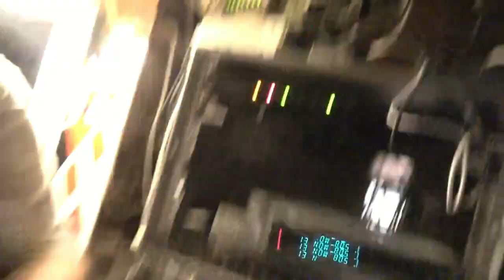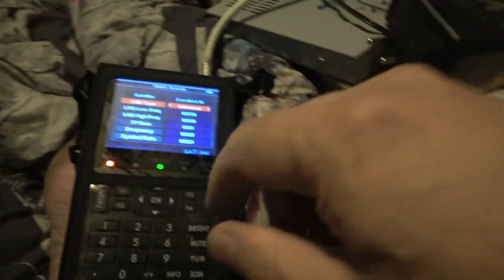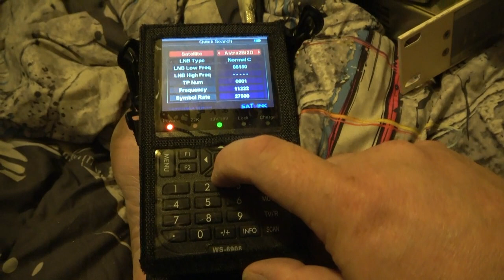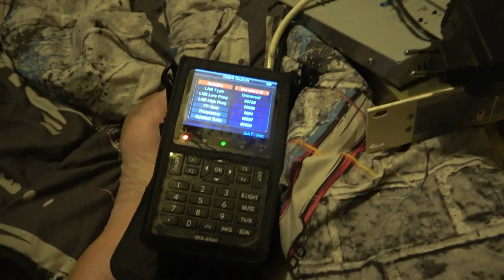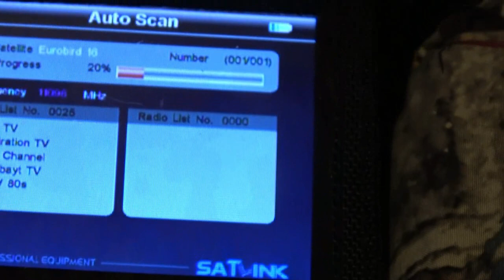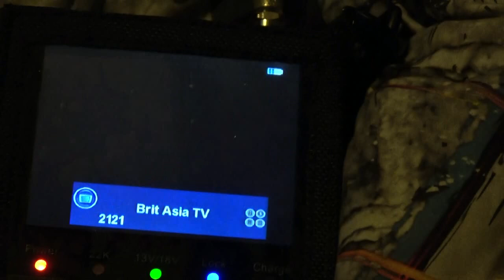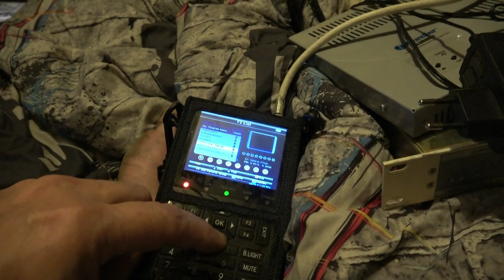36 A KIITOS LAHJOITUKSESTA ANTENNI